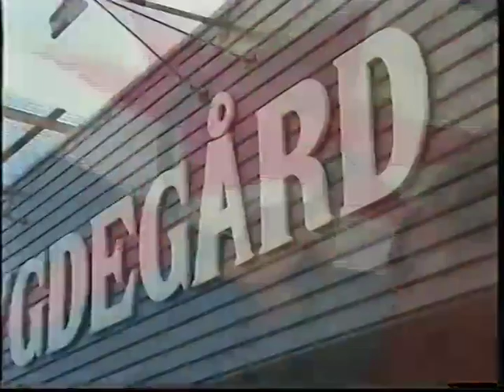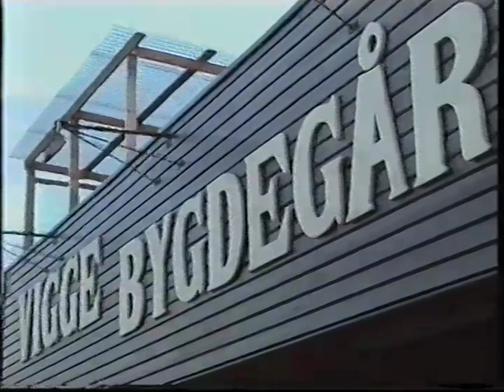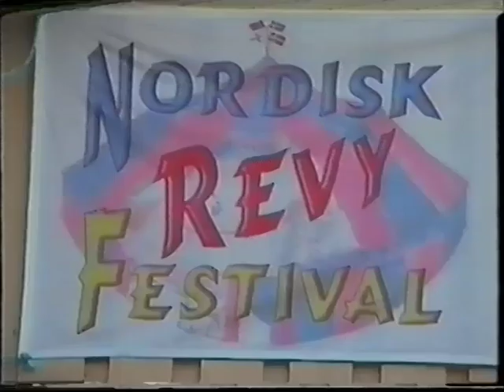Nordisk Revyfestival - 2002